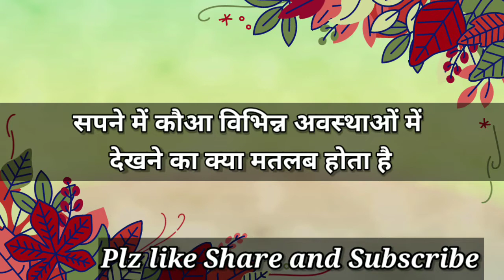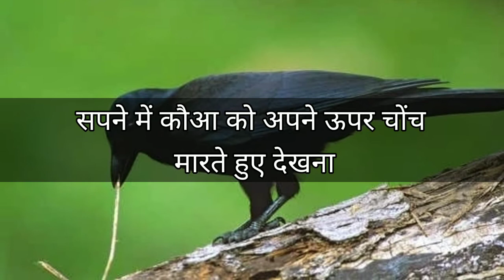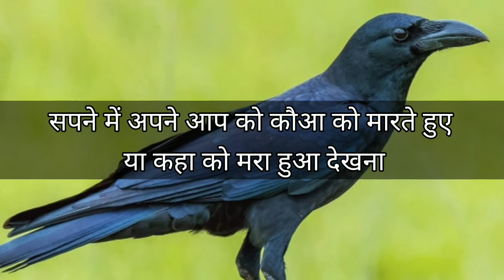सपने में कौआ को विभिन्न अवस्थाओं में देखने का मतलब । Crow Dream Interpretation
सपने में कौआ को विभिन्न अवस्थाओं में देखने का क्या मतलब होता है।

अशुभ सपनों के प्रभाव को नष्ट करने के उपाय